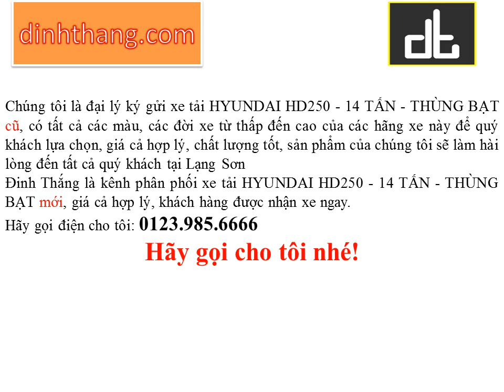Mua và bán ô tô mới-cũ xe tải HYUNDAI HD250 - 14 TẤN - THÙNG BẠT tại Lạng Sơn (01239856666)